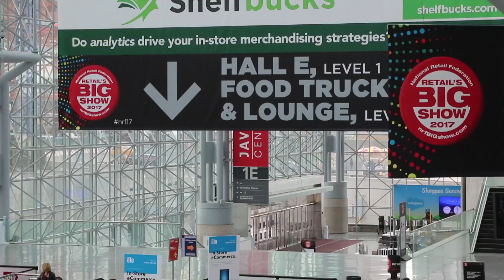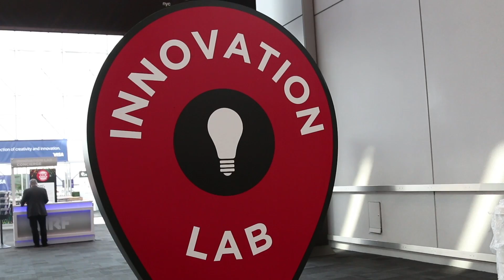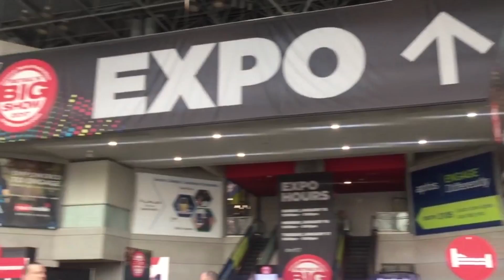Luiz Alberto Marinho apresenta o Javits Center, palco do Retail Big Show da NRF 2017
Luiz Alberto Marinho, Sócio Diretor da GS&BW faz uma visita guiada pelo Javits Center para os membros da Delegação GS&MD.